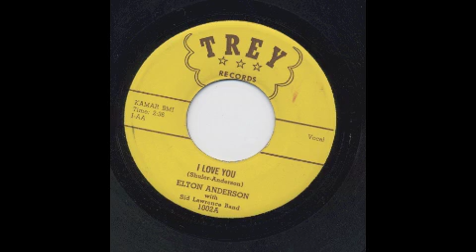ELTON ANDERSON - I LOVE YOU - TREY